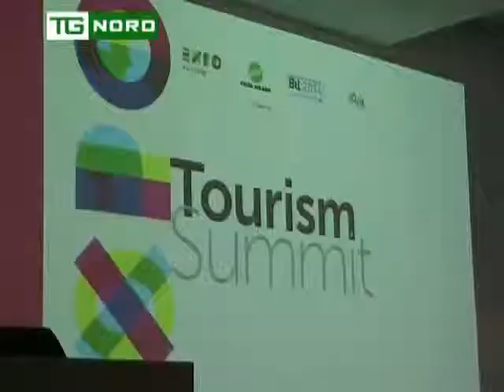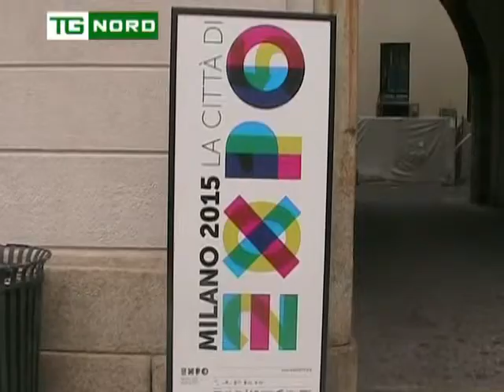Regione Lombardia - Intervista Maroni Expo 2015 Turismo